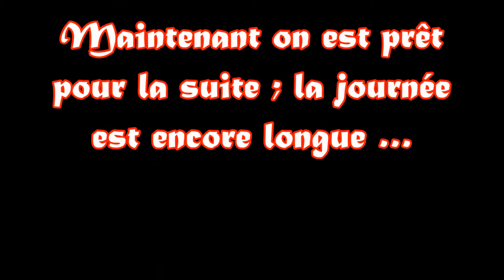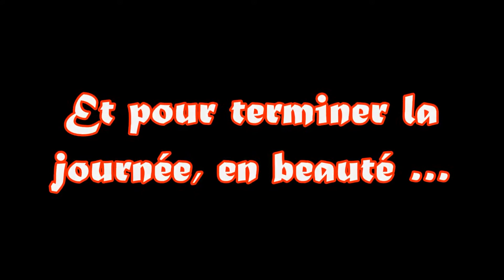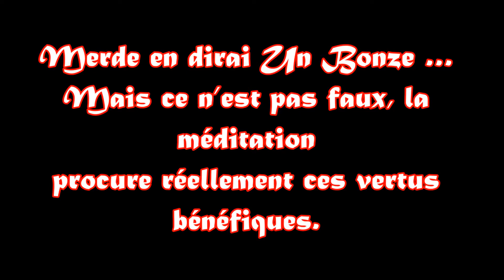Skyrim Journey End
Voilà un petit modding sympathique pour mon "Skyrim SE" ! Pour vous faire méditer !
Je mettrai la liste des mods utilisés plus tard !
Notes : Tout les mods utiliser dans cette vidéo sont télécharger soi de : La Confréries des Traducteurs (CT), soi de Nexus Mod (NM). Certains mods requièrent La Version Originale (VO) de Nexus et Les Fichiers Traduits de La Confrérie.
Mods :
* Mods visibles dans La 1ère Partie :
- Maison : Le Temple de L'arbre-dragon (CT), une belle demeure sur le plus haut arbre de Bordeciel (Il se peux qu'il sois aussi haut que le grand chêne à Valboisé).
- Portail de Téléportation (NM) : Un excellent mod permettant d'invoquer deux portails (Entrée et Sortie) pour lier deux points et se déplacer entre eux sans aucun temps de chargement.
- Animation : Le Dovahkiin se détend aussi (CT), son nom est bien explicite.
- Accessoires : Des Capes en Bordeciel (CT), Des capes forgeables et enchantables qui peuvent être porter avec des colliers.
- Arme : Akaviri Dai Katana (NM), un sabre japonnais à deux mains.
- Vêtement : Armures de Samurais et Kimonos de Lames (CT), un ensemble d'armes, armures et vêtements de style japonais, d'où le titre de ma vidéo (Ma journée oriental).
- Compagnons : Yamato Nadeshiko (CT+NM), de jolies filles à la beautés exceptionnelle japonaises, j'ai nommé : Kaya, Kotone, Saki et Charlotte (Je ne sais pas si cette dernière est pur-sang ou métisse).
- Mirai : Une jolie petite Bretonne trop mignonne (CT+NM), j'ai l’impression que son nom est japonnais, non ? Enfin bref, elle connus sous le nom de : La jeune fille au cœur de Dragon, un personnage avec une quête de bonne taille, je vous la recommande vivement.
* Mods visible dans La 2ème Partie :
- Maison : Le Temple de L'Arbre-Dragon (CT).
- Accessoires : Anneau à la main gauche (CT), comme son nom indique.
- Vêtement : Porter une couronne, une capuche et un masque (CT), je porte un masque japonnais (Mempo qui viens avec le mod cité précédemment) et un capuchon ainsi que La Couronne D'Aetherium.
- Animation : Katana Attack (NM), une attaque de sabre japonais comme son nom indique.
* Mods visibles dans La 3ème Partie :
- Paramètres : AFT ou Amazing Followers Tweeker (CT+NM), pour recruter plusieurs compagnons (5 Avec cette version), et les donner certains instructions.
- Animation : Pour Le PJ, Le Dovahkiin se détend aussi (CT) cité précédemment, et pour les suivants AFT (CT-NM), je l'est demandé de méditer et prier avec les instructions D'AFT.
- Compagnons : Yamato Nadeshiko et Mirai (CT+NM), ainsi que Sylvanas (WoW).
Remarque : Désolé pour la qualité de la vidéo, j'avais plus assez d'espace sur mon disque dur du coup j'ai du baisser la résolution pour l’enregistrent.